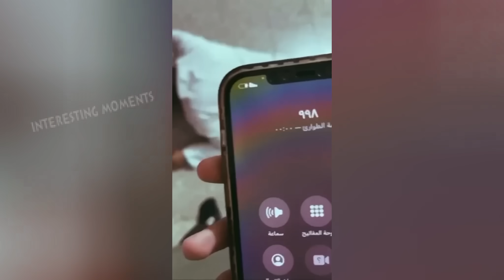Top 10 Ultimate Dangerous Truck & Car Driver Crash - Idiot At Work Fail - Bad Day At Work Fail 2023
Welcome to ''INTERESTING MOMENTS'' ! We compile the best machine and engineering videos on YouTube. is the place where you can discover everything about trucks and heavy machinery in the world. Channels are aggregated videos of these Heavy equipment, Truck. at work contruction, Fails and Situation Funny
THANKYOU!